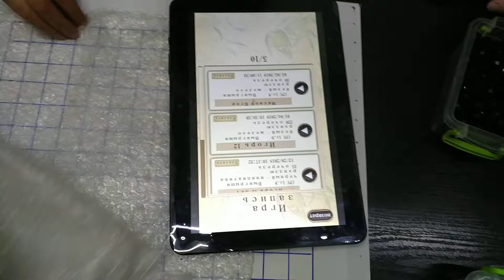Егор, 7 лет